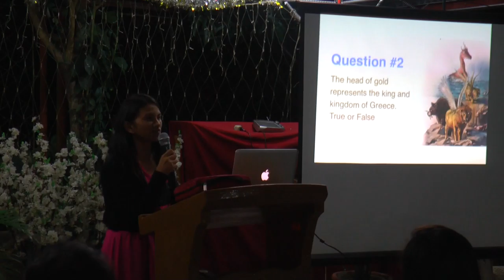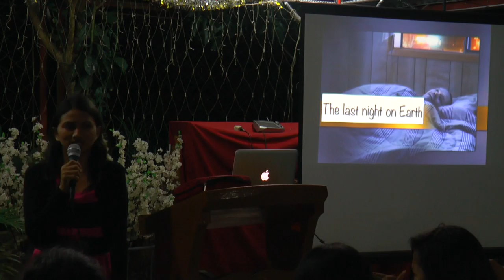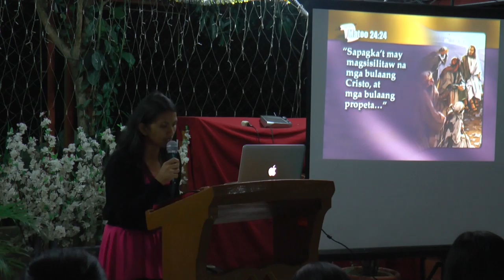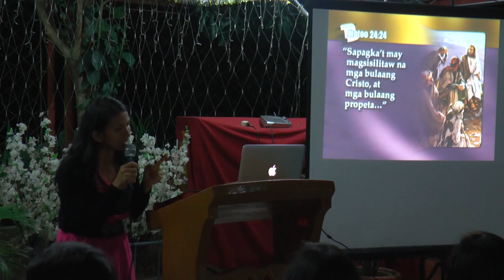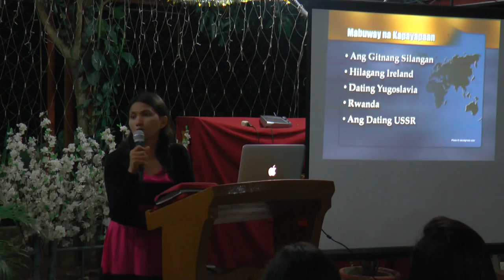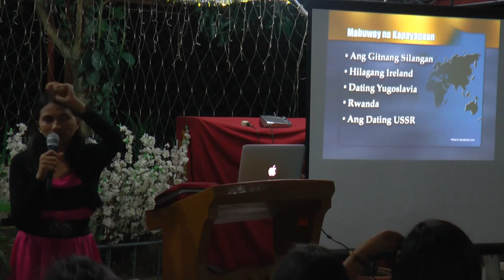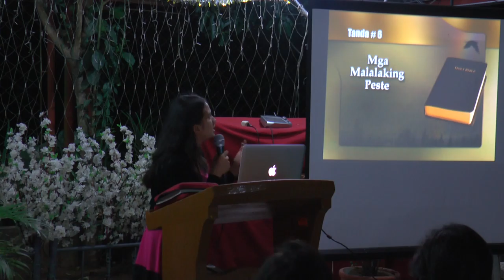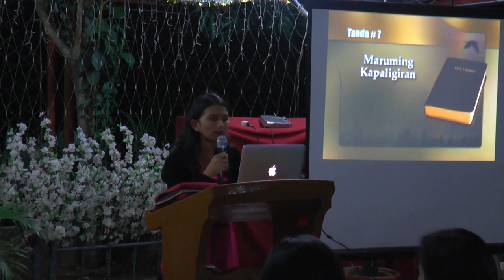Signs of the Last Days tagalog - Mitch Jangit Derecho